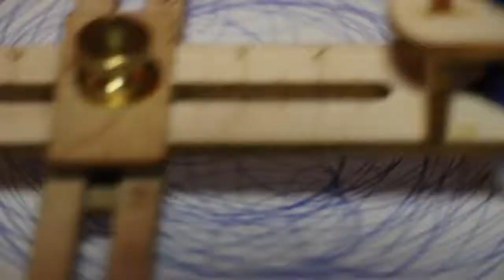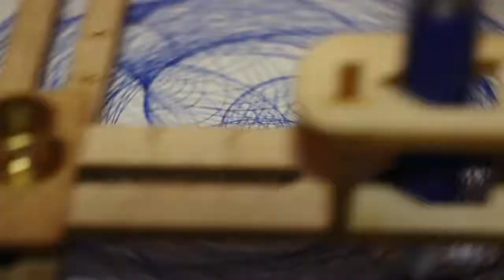DuoGraph Zen Meditation no. 6 - Try Try Again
A new DuoGraph, 5th try to find this cycloid! I don't make perfect drawings, I like leaving the imperfections, they break the symmetry.

My life is messy and fun; chaotic and calm. A joyful wind blows through it. I used to look for the wind to fill my sails to get to one of my many destinations, now, I don't need to move.

This is my favorite creation to date. I claim no credit. It, like life, formed from a general direction and no intention other than to give the heart authentic expression with no expectation.